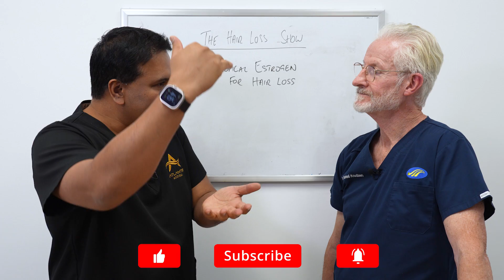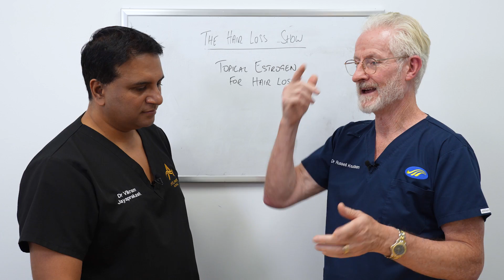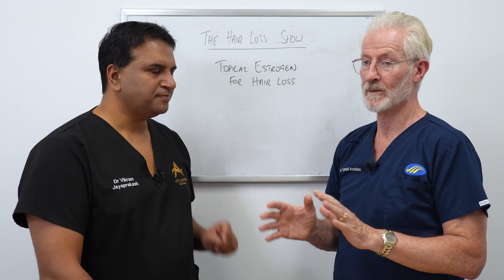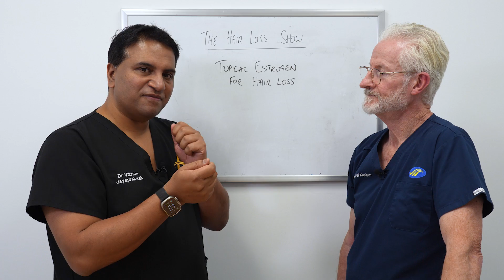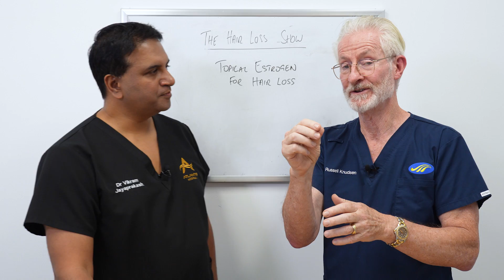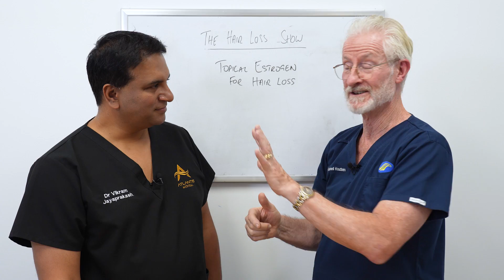Topical Estrogen for Female Pattern Hair Loss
In today's episode, we are going to discuss topical estrogen for hair loss in women.